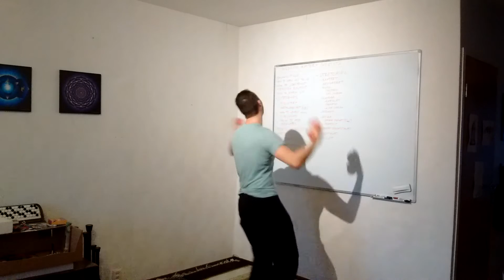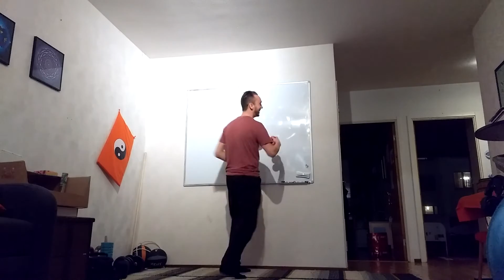Make it hard and fun - Juggling video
Juggling video compilation. For more juggling videos, check out my Instagram @herrakoskinen